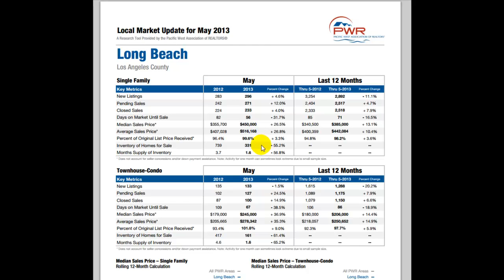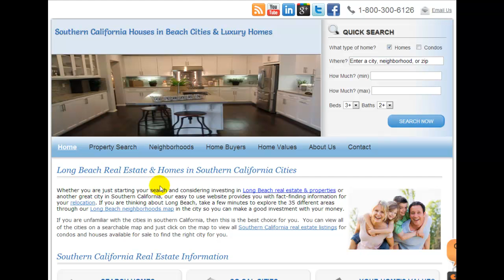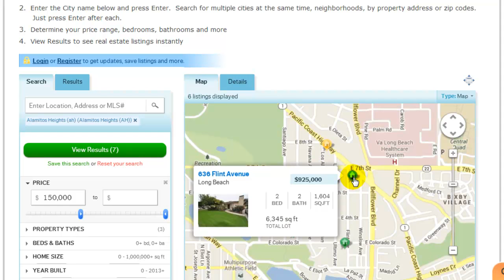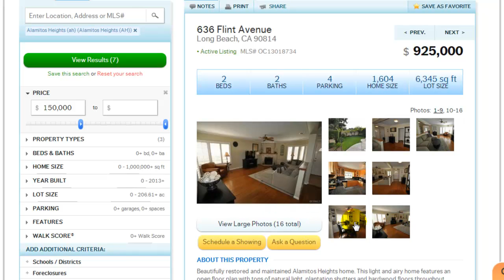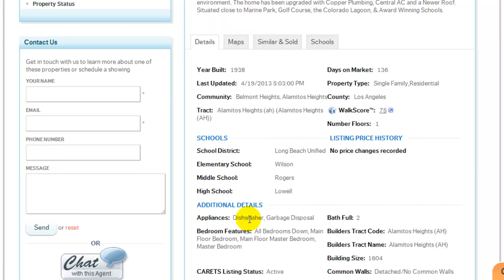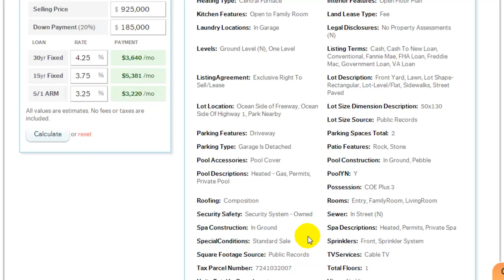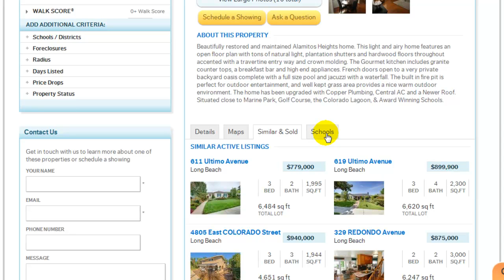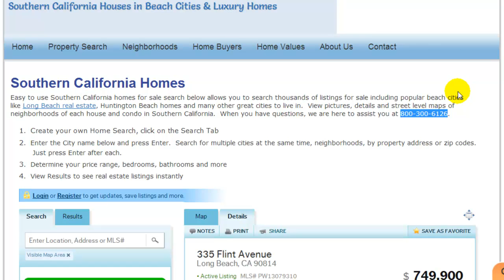Long Beach Real Estate Market Report of Statistics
Southern California real estate market reports of statistics of single family homes and condos that have sold each month by city.  Watch the video and then request a report for your area for free